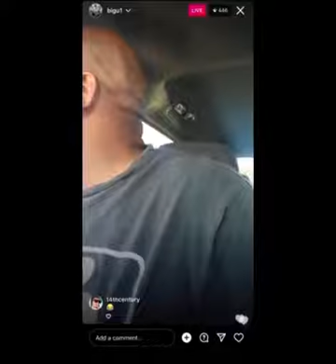Big U Responds To WACK 100 and Hassan Campbell phone recordings !!!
Big U Responds To WACK 100 and Hassan Campbell Recordings!!